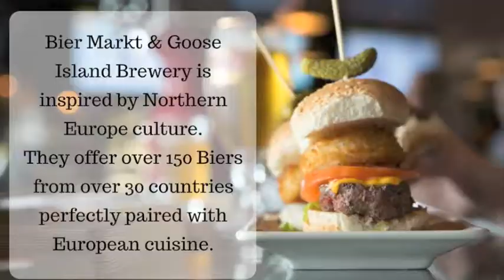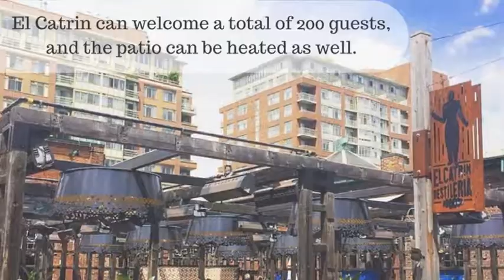Best Patios In Toronto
Who doesn't enjoy sipping a drink on a beautiful patio in the summer? Toronto has so many patio with beautiful views on the city, great food and drinks that it can be hard to pick only one. Here is our list of the best patio in town.